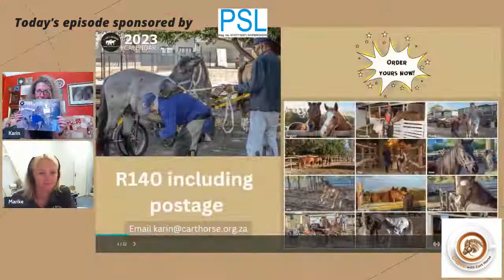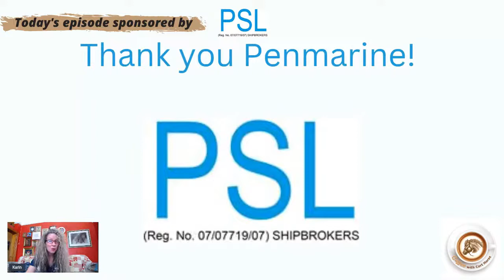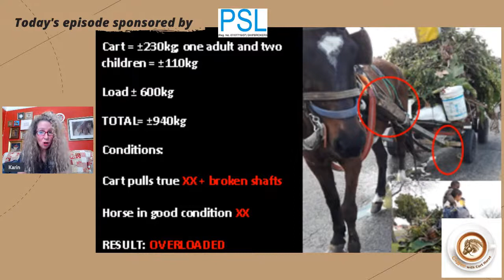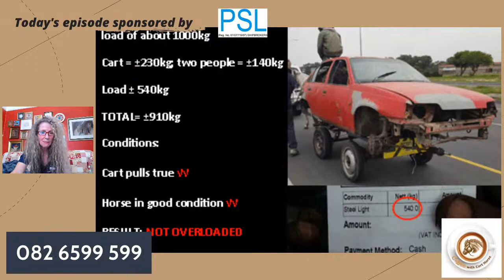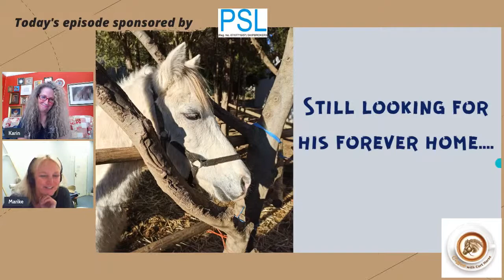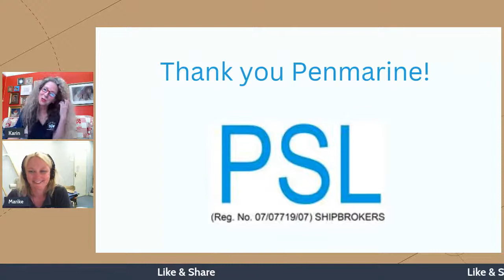Episode 56 - Humane Working Conditions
There are a number of things we need to do to make sure the working horses are happy and healthy in their work